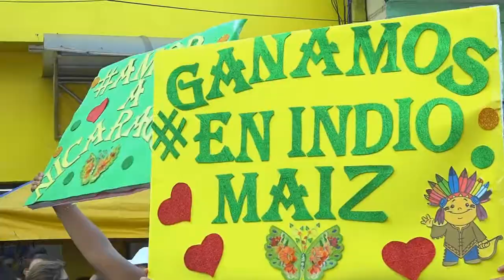MATAGALPA CELEBRA CAMINATA POR RESERVA INDIO MAIZ